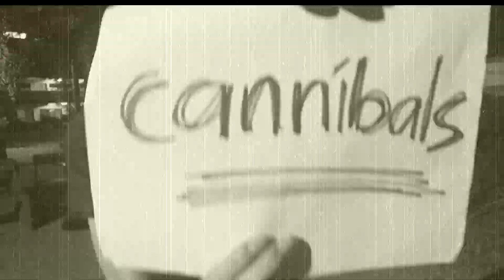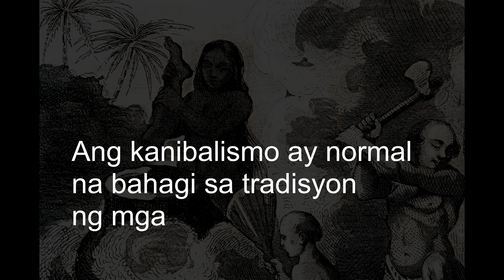BATAK KANIBALISMO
Batak Kanibalismo: Mito ng Kolonyalismo o Kontra Kolonyalismo

For this episode, we are going to tackle the mystery of Cannibalism of the Batak people of Palawan. Inspired by Buzzfeed Unsolved.

Group #2
Bernardo, Von Joflo
Enero, Kristel
Gempis, Reymark
Llave, Geovannie
Macawile, Julia Anne
Mendiola, Sophia Marie
Montejo, Trixie